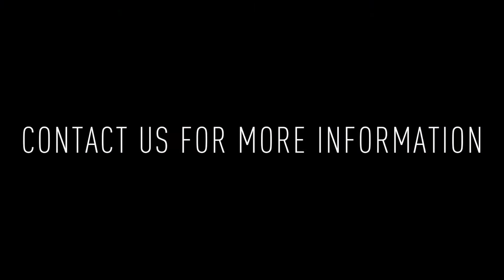2137 Spruce Street #4: 1BD/1BA Apartment For Rent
Unit #3 is a 1 bed 1 bath second floor unit.